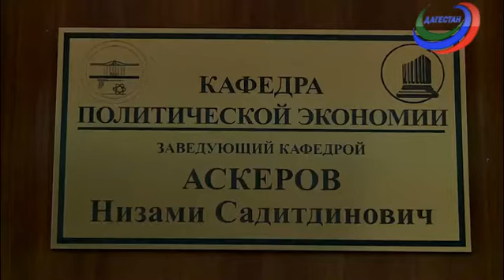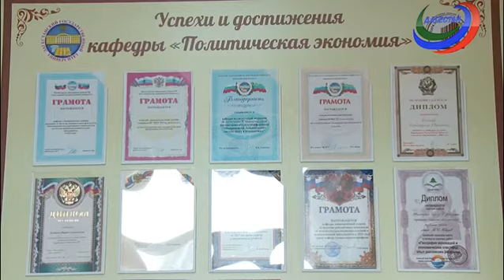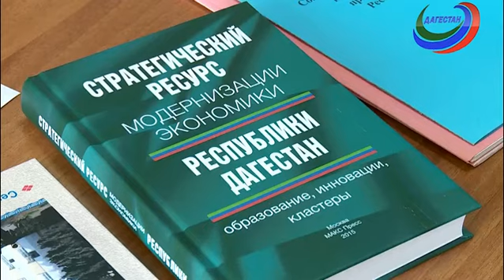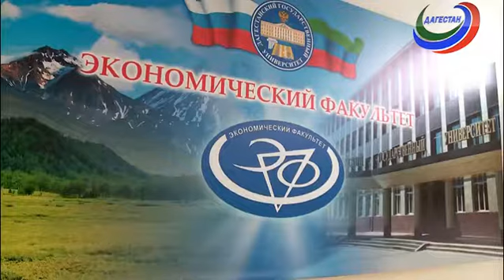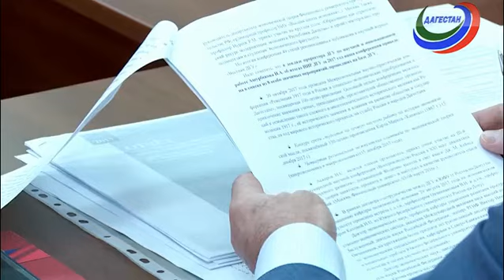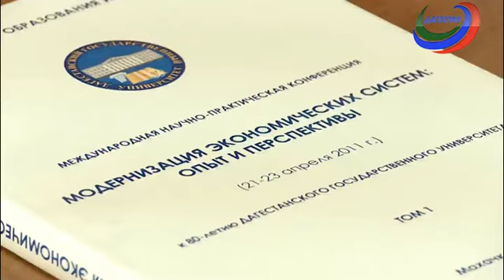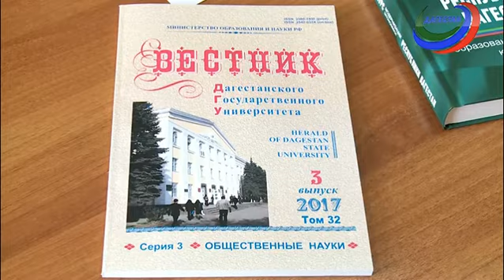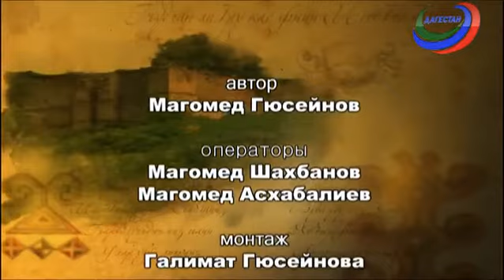«Мил»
Телеочерк о профессоре ДГУ, завкафедрой политэкономии, лауреате Госпремии РД в области развития экономической науки Низами Аскерове.